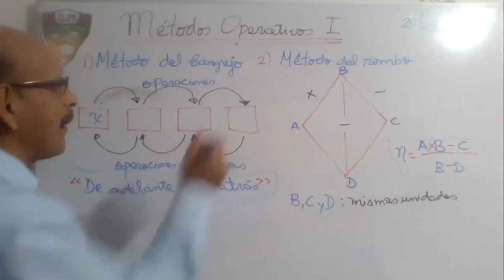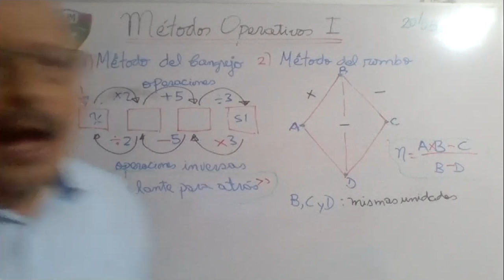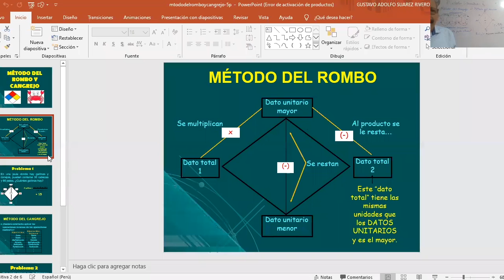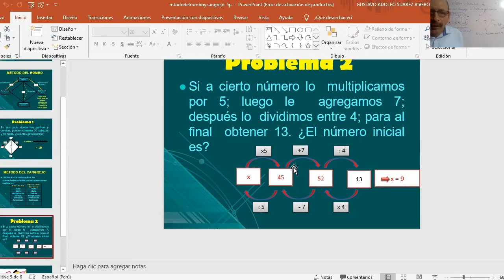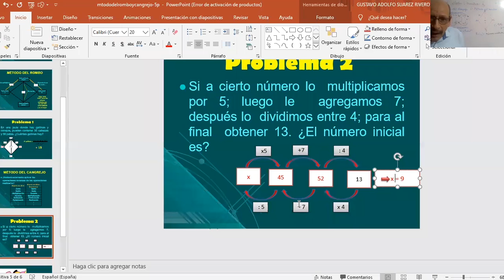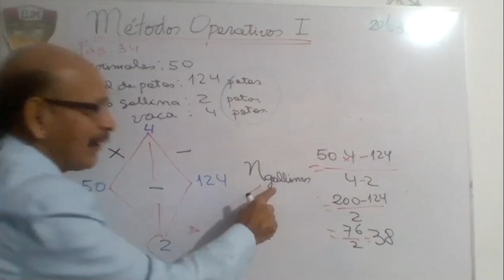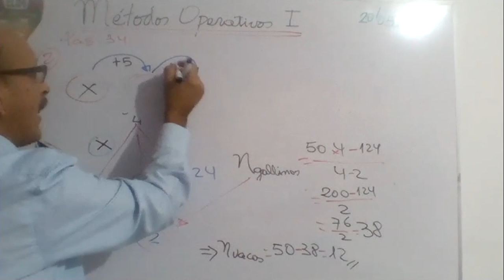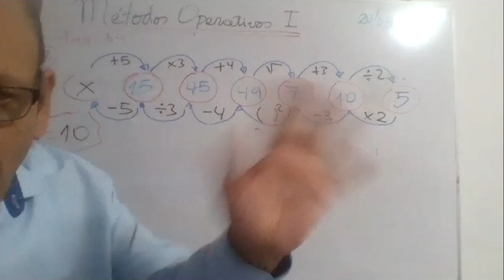Tema: Métodos Operativos I – RM – 5to primaria 20/05/20